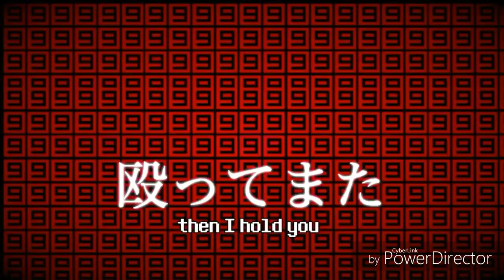Undertale grrrls song ( amv)